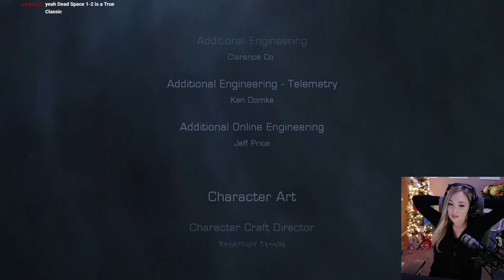Dead Space 2 Playthrough [Part 4] Ending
The end of Dead Space 2!